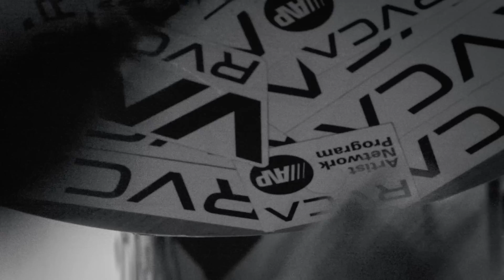Marlon Vera vs. Cory Sandhagen: The bantamweight battle | UFC Journey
Enjoy the latest edition of ESPN’s UFC Journey, which features Marlon Vera and Cory Sandhagen ahead of their fight on March 25th